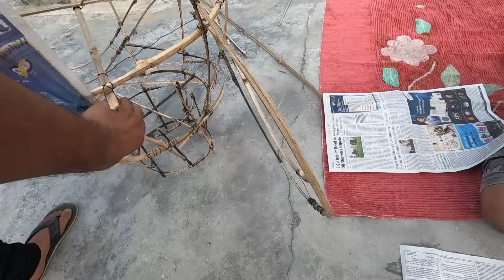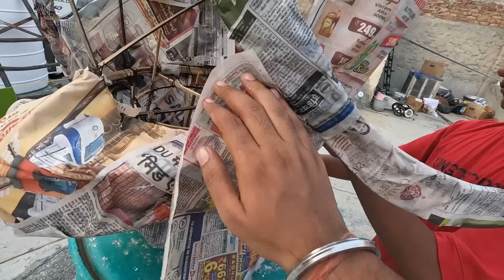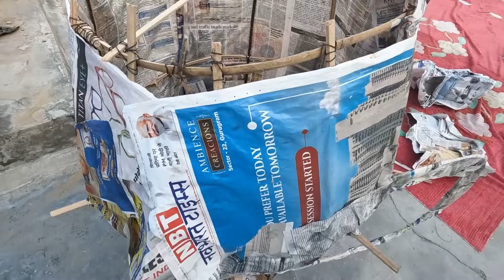Ravan Making 2024 Delhi | Dussehra 2024 Ravan Making | Biggest Ravan Making 2024 Delhi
**Ravan Making 2024 Delhi | Biggest Ravan Making For Dussehra 2024 | Ravan Making With Bamboo** 🎉

Welcome to our exciting and detailed journey of creating the **biggest Ravan** for **Dussehra 2024** in **Delhi**! In this video, we take you through the **traditional process of Ravan effigy making**, using **bamboo and eco-friendly materials**. From the initial stages of crafting the bamboo framework to adding intricate details to the mighty Ravan, we cover it all!

🔹 **Dussehra Celebrations**:
Dussehra is one of the biggest festivals in India, celebrating the triumph of good over evil. This festival marks the victory of Lord Ram over the demon king Ravan, and every year, this day is celebrated with large **Ravan effigies** being burned across the country, symbolizing the defeat of evil.

🔹 **Our Journey**:
This year, we aimed to create one of the **largest Ravan effigies in Delhi**! Watch how our team works tirelessly to build this gigantic figure using **bamboo** as the base structure. Crafting an effigy of this size requires immense planning, skilled craftsmanship, and teamwork.

🔹 **Eco-Friendly Approach**:
We are proud to use eco-friendly materials in this project, minimizing environmental impact while keeping up with tradition. By using bamboo, paper, and non-toxic paints, we ensure that the burning of the effigy creates less pollution, making this Dussehra a greener and cleaner celebration for all.

🔹 **Behind the Scenes**:
Go behind the scenes with us as we show you the hard work and creativity that goes into this art form. From selecting the right materials to the final decoration of Ravan with vibrant colors and iconic features, we have captured every exciting moment.

🔹 **Fun Facts**:
Did you know that the height of a Ravan effigy can go up to **100 feet** or more? In some parts of Delhi, the effigies are known for being **massive**, and this year, we are aiming for one of the tallest in the city! The crafting process takes weeks of dedicated effort, and the final product is a true masterpiece.

🔹 **Ravan Dahan Tradition**:
At the end of the video, experience the **grand Ravan Dahan** event, where the effigy is set on fire, symbolizing the victory of good over evil. The fireworks, the excitement of the crowd, and the festive energy make this an unforgettable celebration.

Don't miss out on this visual spectacle! If you love Indian traditions, cultural festivities, and want to witness the creation of one of the **biggest Ravan effigies** of 2024, hit the play button and enjoy this amazing journey.

We post videos related to **Indian festivals, traditions**, and **fun challenges**!